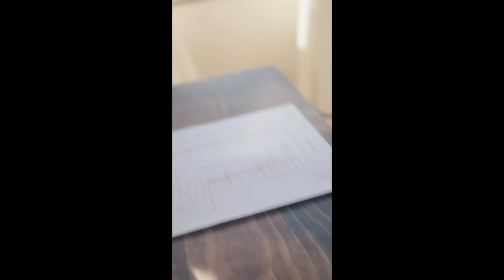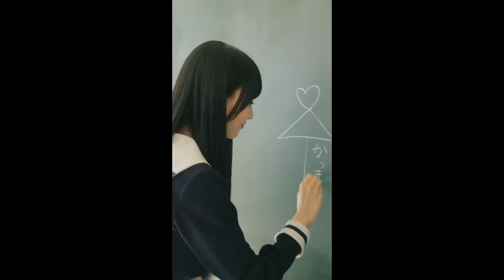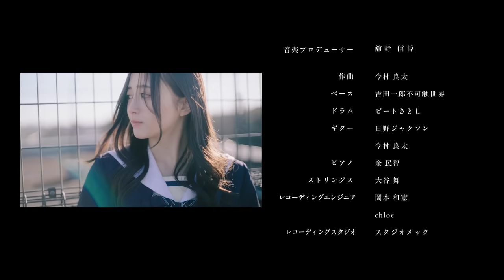【ショートドラマ】『私たちのガールズルール』乃木坂46 遠藤さくら・賀喜遥香・一ノ瀬美空・井上和【乃木恋】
3/31 （日） 15：00〜「乃木恋」アプリ内で未公開映像配信！
ついに8周年！今なら「乃木恋」で最大100連ガチャ無料！

●ショートドラマ「私たちのガールズルール」
出演者：遠藤さくら、賀喜遥香、一ノ瀬美空、井上和
あらすじ：
女の子にはルールがある。
「写真は全員盛れるまで撮ること」「誰かが落ち込んだ時は励ますこと」
「ふざけるときは全力で楽しむこと」そして「好きな人ができたら必ず報告すること」──。
これは、私たちの最高な‹ガールズルール›のお話。

●アプリ内イベント「恋春〜恋の通知は春に届く〜」
開催期間:3/31（日）〜4/14（日）
乃木恋オリジナルグッズが手に入る大型イベントが開催決定！
坂道の下で、名前も知らない君に恋をした──爽やかでどこかノスタルジックなストーリーをお楽しみください。

●「8周年カウントダウンログインボーナス」
開催期間：3/22（金）〜3/31（日）
期間中に5日間ログインすると合計10枚の[推しメン]★5以上ガチャチケットが手に入る！

●「友達招待キャンペーン」
開催期間：3/22（金）〜5/8（水）
新入生やカムバックユーザーの友達を招待し、招待が成功した人数に応じて報酬が獲得できるキャンペーンを実施中！
才能開花ミラーと交換できるミラーピースや[プレミアム]★7ガチャチケットが手に入るチャンス！

●「[期間限定]新入生限定ログインボーナス」
開催期間：3/22（金）〜5/9（木）
期間中、新規登録で新入生限定ログインボーナスの報酬がパワーアップ！
メンバー(カード)を強化するアイテムや[推しメン]★7ガチャチケットなど豪華報酬が手に入るチャンス！

●「[期間限定]カムバックログインボーナス」
期間中、カムバックでカムバックログインボーナスの報酬がパワーアップ！
30日以上ログインしていないユーザーが「乃木恋」にログインすると★7ガチャチケットなど豪華報酬が手に入る！